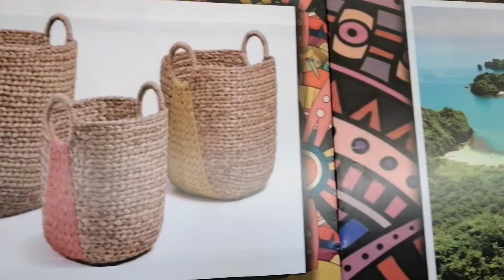Too early for a flight? off to somewhere